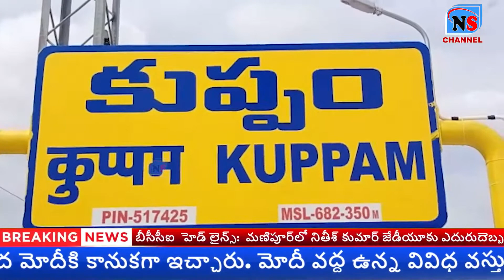NEWS BULLETIN || 03-09-22||NS NEWS